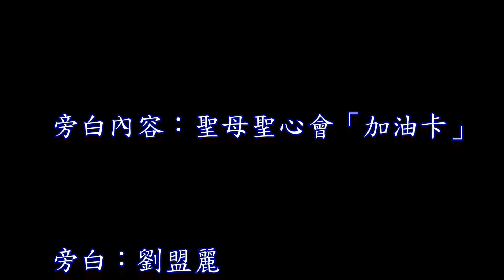【心靈加油站54】切莫自憐──【真理電台】